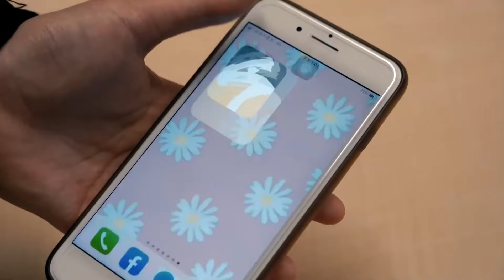分手5年合體！舊愛Lulu要帥哥電話 阿達「1舉動」遭勸：快放下吧｜NOWnews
Lulu（黃路梓茵）和阿達5年前曾有一段情，兩人和平分手後，如今相見也不尷尬，甚至合體主持節目《夜市王》，今（30）日這對昔日情侶和曾志偉、美麗本人、泰國娘娘、韓勾ㄟ金針菇出席節目開播記者會，Lulu當場爆料，自己在現場要帥哥來賓電話的時候，阿達竟然阻擋她，讓她忍不住虧對方：「你為什麼還要管我？都那麼久還沒放下嗎？」讓阿達頓時崩潰，澄清自己只要提醒Lulu節目要開錄了。